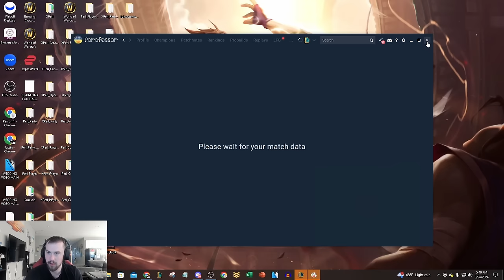WE PLAYED A WHOLE TEAM OF BARDS AND IT'S 100% HILARIOUS (PORTALS EVERYWHERE)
League of Legends season 14 One For All Bard gameplay!